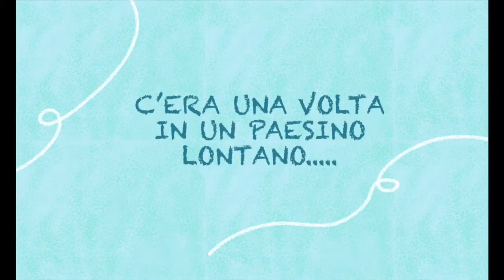Genzano di Roma, infioratori in missione a Vallo della Lucania